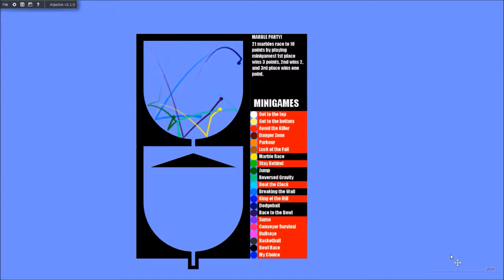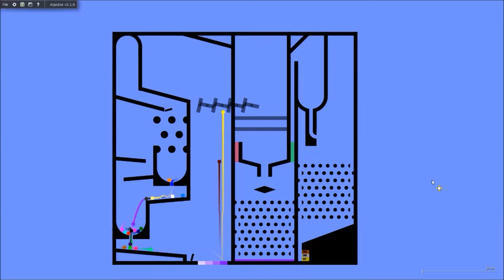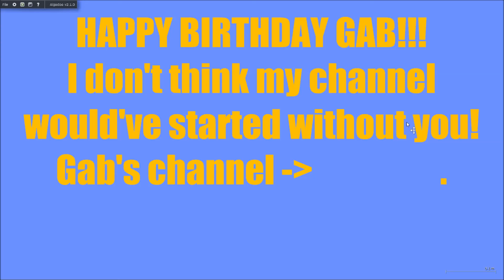Marble Party - Part 8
Yea im back, and a little early...